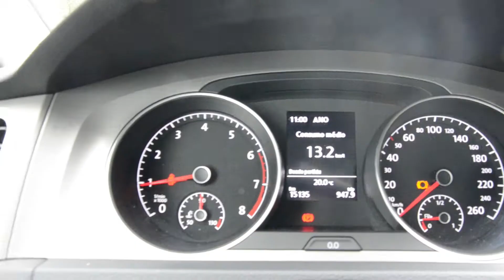VW Golf 1.0 TSI Manual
Avaliamos a versão Comfortline 1.0 TSI do VW Golf, capaz de desmistificar de uma vez a ideia de que um hatch médio não pode ter motor pequeno. E viva o downsizing!

Imagens e edição: Rodrigo Fernandes
Apresentação e direção: Maximiliano Moraes